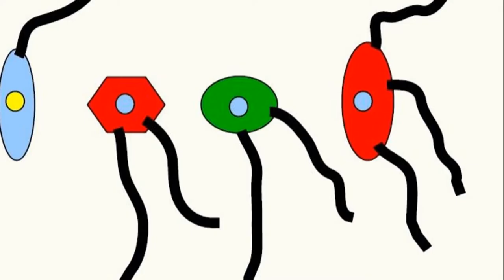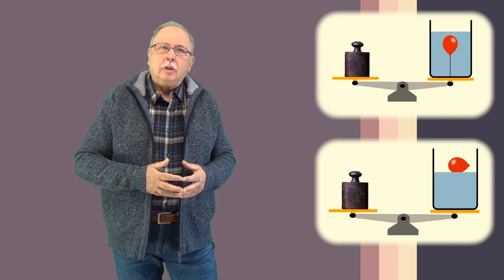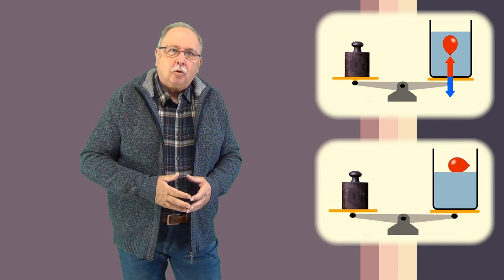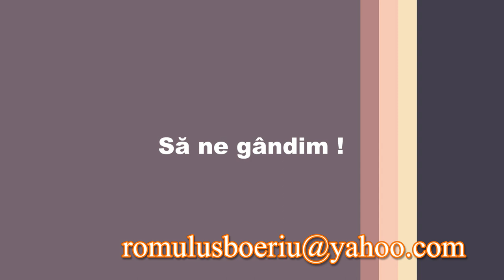TREI CASE (Întrebari_65)(Seria ”Să ne gândim !”)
Prima parte analizează răspunsul la întrebarea precedentă folosind experimente și legea lui Arhimede.
Întrebarea din acest clip este una de logică, găsirea răspunsului presupune analiza unor informații pe baza valorii lor de adevăr.

LINK